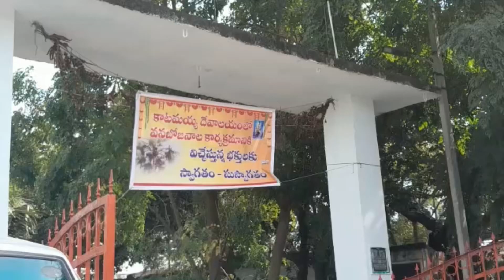Karthika masam || vana bhojanalu || Sunday funday